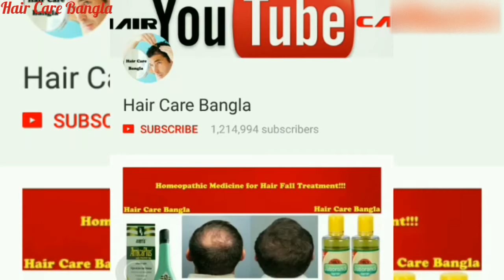Hair Transplant - How To Wash Blood Clots || Things To Know Before Washing Your Transplanted Head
Hair Transplant Clinic Launched in Kolkata.
Bookings open now.. Hurry up and get yourself enrolled.

-12 rs per graft only
-GST bills
-All AC clinic
-Food(best quality)
-Surgeries done by doctors only
-Behavioral management
-24*7 care taker
-Payment Options - Credit card, debit card, online payment, cash, cheque, paytm and , 3 thousand during booking.
-Guaranteed results
-Documentation

For best hair transplant at our clinic..

-Painless treatment
-Scarless
-FearLess
-Pure FUE with needle technique which - - gives long lasting results and natural look with high density
-Cost only 12 rs per graft.
-Free food stay facilities
-Great environment

Address -

Mallia & Derma Hair Transplant Kolkata (Salt Lake)
CD-216,CD Block,Sector - 1, Sakt Lake City
Near City Centre , Kolkata - 700064.

In This Video I am Talking About Hair Transplant. How To Wash Blood Clots And Things To Know Before Washing Your Transplanted Head.